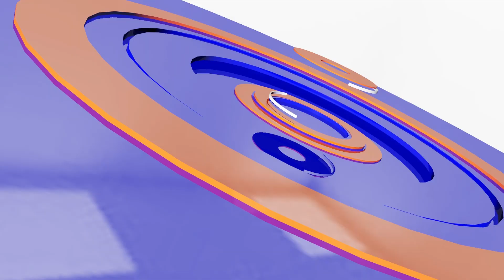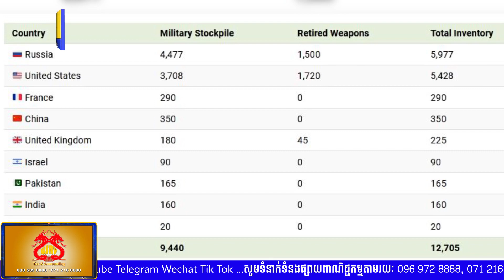UN ឲ្យរុស៊្សីនិងអ៊ុយក្រែនដកទ័ពពីរោងចក្រនុយក្លេអ៊ែរ Zaporizhzhia | CFN TV (ព័ត៌មានអន្តរជាតិ)